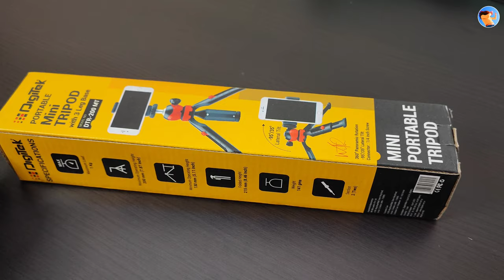Digitek Tripod | Portable & Flexible Mini Tripod with mobile holder & 360 degree ball head